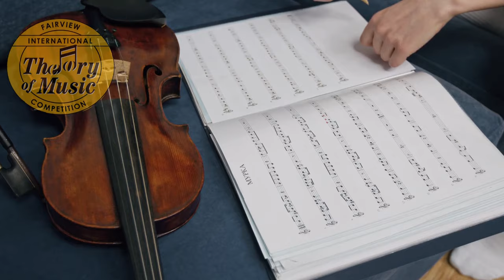Fairview International Theory of Music Competition 2021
Discover your child/student's talent in music composition and improvisation!
Let your child/student experience an online international competition!
Your child/student could be the next music prodigy!